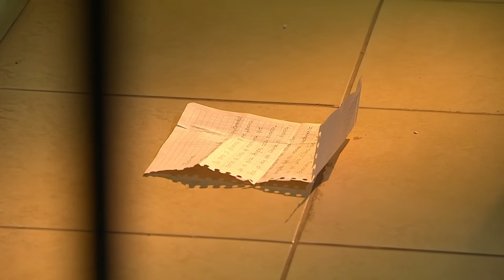Lo Que Callamos Las Mujeres - El club de la hoja verde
Brenda decide tomar el camino más difícil de la vida. Principia como un juego, un acto de rebeldía al lado de su amiga Ángeles y ambas terminan enredándose con drogas cada vez más potentes y con personas que no tienen escrúpulos.